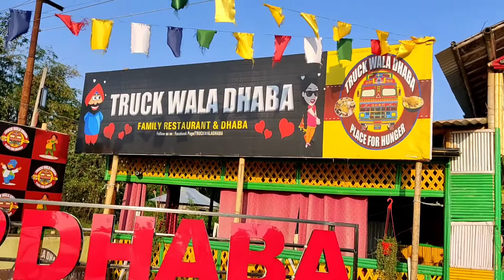What we Eat in Truck Wala Dhaba | Food Vlog | Unique Theme Restaurant in Agartala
Hello Friends👋

Today i am sharing food vlog. Hope you all like it.

Please watch this video and comment in the comments box.

I am really Happy to read all the comments and will reply to you.

Do not forget to click on the bell 🔔icon for more update.

Restaurant in Agartala
theme restaurant in Agartala
unique restaurant in Agartala
famous restaurants in Tripura
street food vlog
paneer recipes
food
asmr eating
eating show